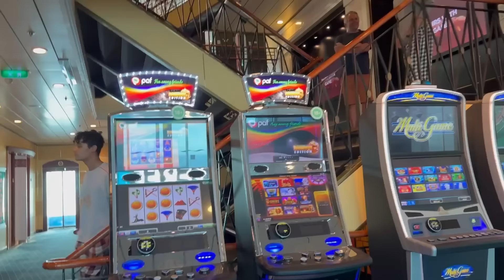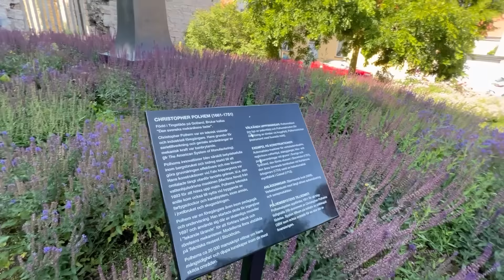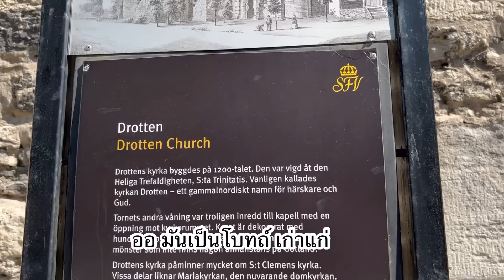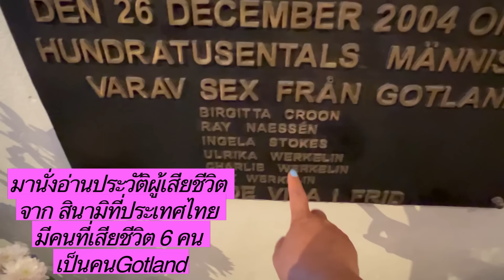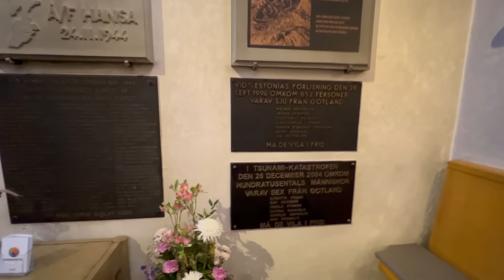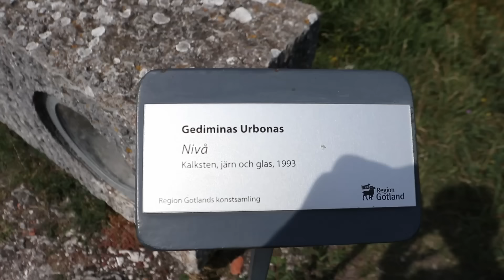18-07-24#Visbyเกาะสวรรค์🇸🇪เก่าแก่เก๋ไก๋นั่งอ่านประวัติผู้เสียชีวิตสินามิในโบสถ์🙏Ep2